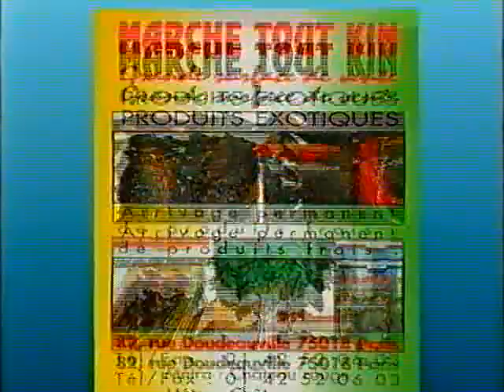Interview de Koffi Olomide avec Rouf Mbutaganga en 2000 juste avant le Bercy